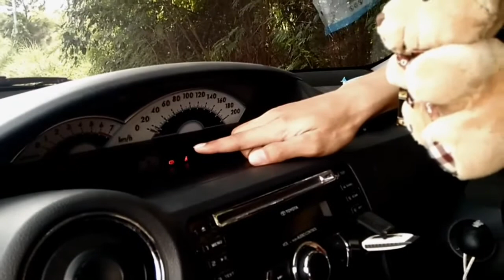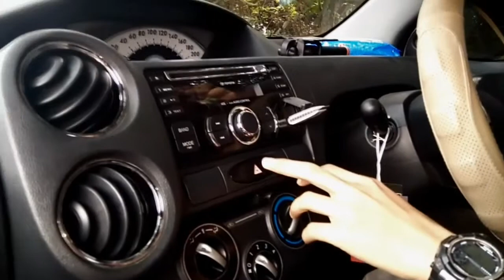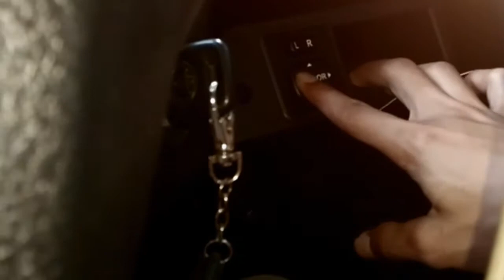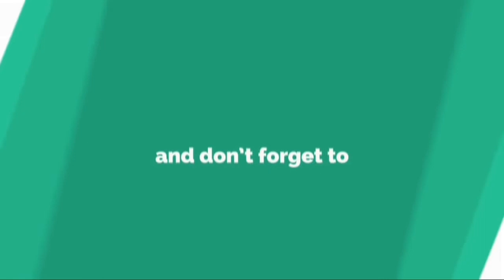Pahami Sebelum Berkendara | Belajar Mengemudi Pemula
Memahami instrument pada sebuah mobil adalah sangat penting untuk mengemudikan. Apalagi jika masih dalam tarap belajar.

Video di atas adalah hal yang perlu di perhatikan dalam hal belajar mengemudi, pastikan anda mengenal terlebih dahulu komponen atau peralatan dan fungsinya.

We From Indonesia , bekasi city . is its My official Estiga Indomedia Channel